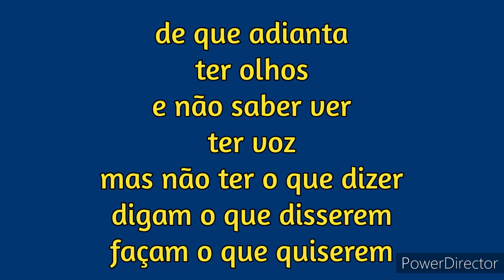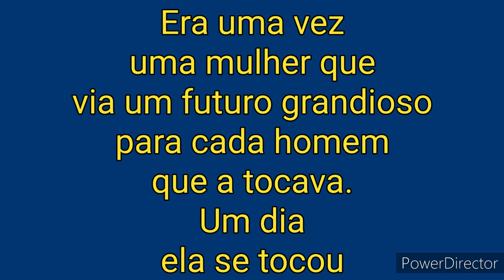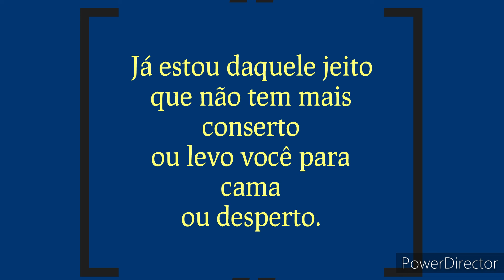Poemas de Alice Ruiz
Que o breve
seja de um longo pensar

Que o longo
seja de um curto sentir

Que tudo seja leve
de tal forma
que o tempo nunca leve.
ninguém me canta
como você
ninguém me encanta
como você
nem me vê
do jeito
que só você
de que adianta
ter olhos
e não saber ver
ter voz
mas não ter o que dizer
digam o que disserem
façam o que quiserem
ninguém diz
ninguém vê
ninguém faz
como você
ninguém me canta
ninguém me encanta
como você
Pode haver um dia
em que a poesia
mude de endereço
deixe apenas tédio
mas enquanto isso
vem brincar comigo
vamos até onde
possa ser só riso
possa ir tão longe
possa ser tão lindo
pode ser brinquedo
pode ser tão sério
mas enquanto isso
vem brincar comigo
vamos até onde
pode ser brinquedo
PENSO E PASSO
Quando penso
que uma palavra
pode mudar tudo
não fico mudo,
MUDO
Quando penso
que um passo
descobre um mundo
não paro o passo,
PASSO

E assim que
passo e mudo,
um novo mundo nasce
na palavra que penso.
Te procuro
nas coisas boas

em nenhuma
encontro inteiro

em cada uma
te inauguro.
Já estou daquele jeito
que não tem mais conserto
ou levo você para cama
ou desperto.

Alice Ruiz
Alice Ruiz
Poetisa e compositora brasileira

Biografia de Alice Ruiz
Alice Ruiz (1946) é uma poetisa e compositora brasileira. Com mais de 20 livros publicados, tem seus poemas traduzidos para diversos países.

Alice Ruiz Scherone nasceu em Curitiba, Paraná, no dia 22 de janeiro de 1946. Seu interesse pela literatura começou muito cedo. Com apenas 9 anos passou a escrever contos.

Com 16 anos, Alice já se dedicava ao verso. Dez anos depois, publicou em revistas culturais e em jornais os seus primeiros poemas.

Em 1968, Alice Ruiz se casou com o poeta Paulo Leminski (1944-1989), com quem teve três filhos. Foi ele quem descobriu que Alice escrevia “haicais” (forma poética de origem japonesa), o que levou a autora pesquisar e estudar essa forma de fazer poesia.

No início dos anos 70, Paulo Leminski participava das composições do grupo de rock curitibano, “A Chave”. Foi nessa época, que Alice escreveu sua primeira letra de música, em parceria com o marido. Durante esse período, escreveu textos feministas que foram editados em algumas revistas.

Em 1980, Alice publicou seu primeiro livro, Navalhanaliga. Em seguida publicou: Paixão Xama Paixão (1983), Pelos, Pelos (1984), Hai-Tropikai (1985), Rimagens (1985), Nuvem Feliz (1986) e Vice-Versos (1988).

Alice Ruiz já participou do projeto Arte Postal, pela Arte Pau Brasil, da Poesia em Out-Door, Arte na Rua II, em São Paulo, em 1984, da Exposição Transcriar – Poemas em Vídeo Texto, no III Encontro de Semiótoca.

Em 1985, participou em São Paulo, da Poesia em Out-Door, 100 anos da Av. Paulista, em 1991, participou da XVII Bienal, Arte em Vídeo Texto e integrou o júri de oito Encontros Nacionais de Haikai, em São Paulo.

Em 2005, lançou seu primeiro CD, “Paralelas”, em parceria com Alzira Espíndola, com participação especial dos cantores Zélia Duncan e Arnaldo Antunes.

A autora tem mais de 50 músicas gravadas por diversos interpretes, entre eles: Adriana Calcanhoto, Cássia Eller, Gal Costa e Ney Matogrosso.

Com mais de vinte livros publicados, Alice tem poemas traduzidos e publicados em antologias nos Estados Unidos, México, Argentina, Bélgica, Espanha e Irlanda.

Alice já ganhou vários prêmios, entre eles: o Jabuti de Poesia, de 1989, pelo livro “Vice-Versos” e o Jabuti da Poesia, de 2009, pelo livro “Dois em Um”.